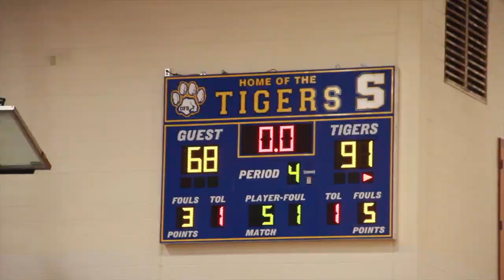ANDRE BOTTOMS JOINS 1K CLUB!! OSCAR SMITH VS LAKELAND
Oscar Smith vs Lakeland is District Match-Up!!!